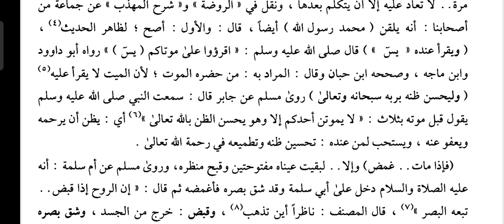Mahalli || Bagham 01|| Dars No 186 ||(كنز الراغبين الجزء الأول ) كتاب الجنائز بالفتح جمع جنازة الخ